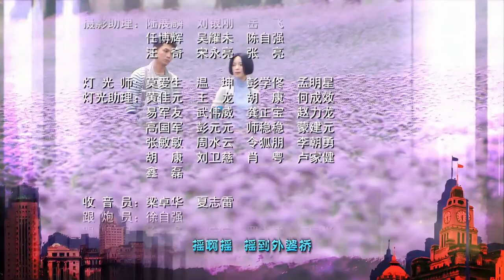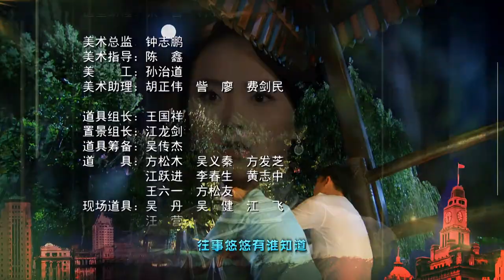[Multi-sub]《像火花像蝴蝶》第5集丨胡军 江一燕 王艳 包贝尔 霍政谚 郑国霖 Past Days of Shanghai EP5【捷成华视偶像剧场】